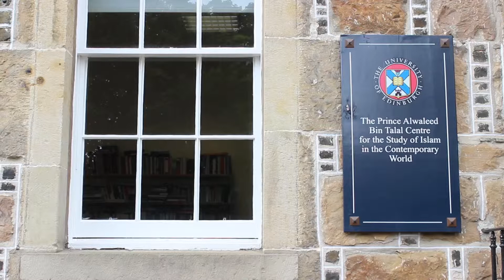Grand Mufti Cerić visits the Alwaleed Centre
Produced by Alexandra Wingate for the University of Edinburgh.